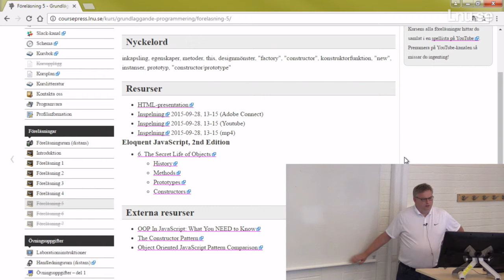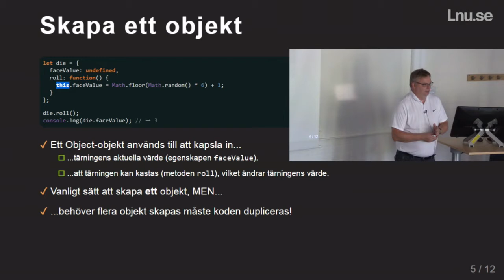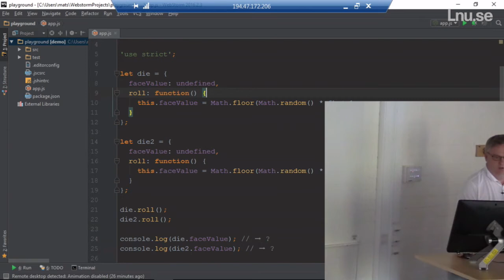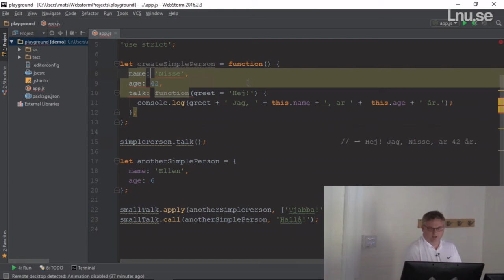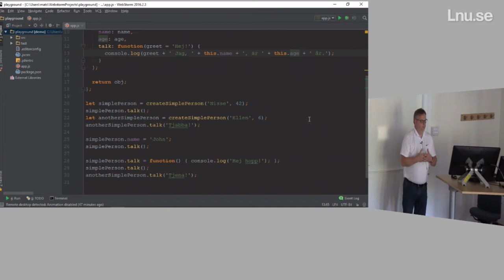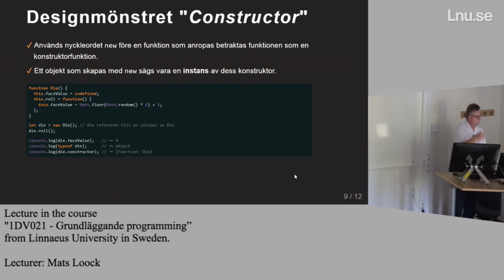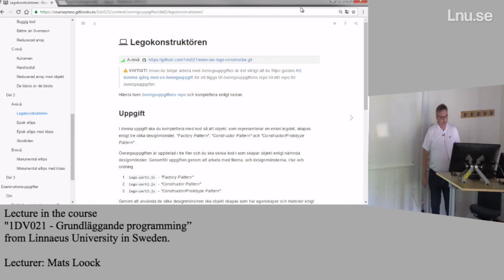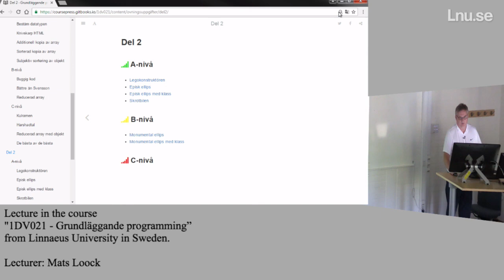1DV021 - 05 - Object creation